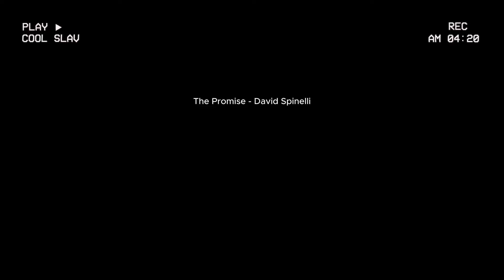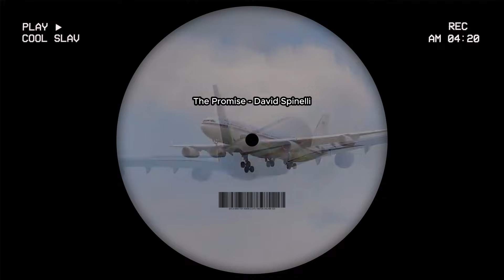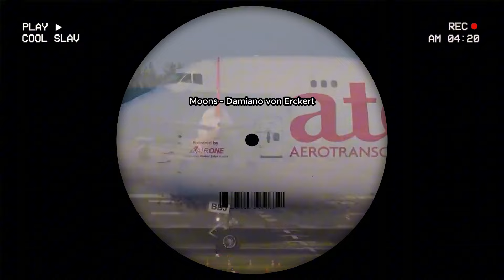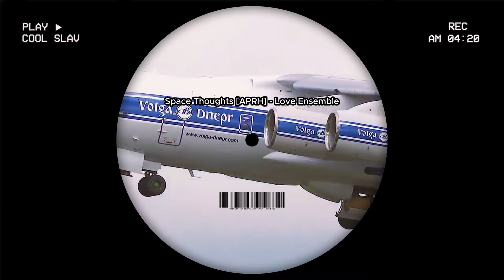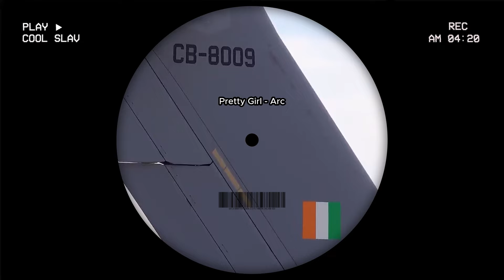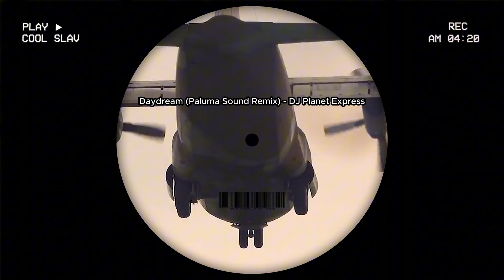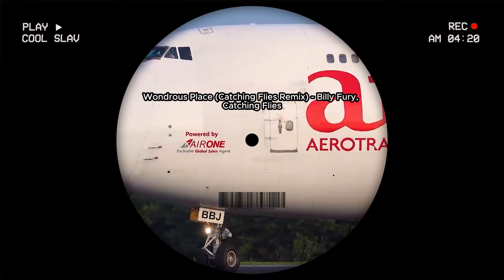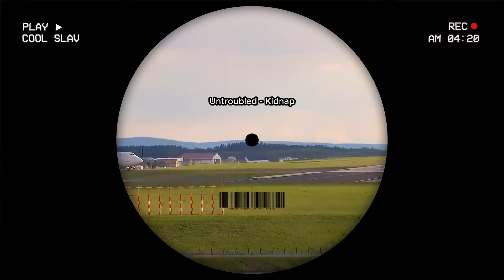Cool Slav | Minimal Deep House Highway Mix || Mall Grab, Ross from friends, , Toolate Groove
(tracklist below → )

Another Lofi Deep House music mix, featuring house music from sub-genres like Deep house, Chicago house and Lo-Fi house. This house mix focuses on melodic, smooth house tracks, perfect for studying, gaming and chilling. All of this house music is currently non-copyrighted but that may change in the future. More than 80+ at the moment, that's enough for your next 6 months house sessions x)

*How did you feel about the mix ?*
☞ INSANE  -  Share this mix with 3 house lover friends !
☞ BAD  -  Let me know why in the comments

*Tracklist :*
☞ Ask below in comments to get a track ID 🔍

_kiss from cool slav :)_